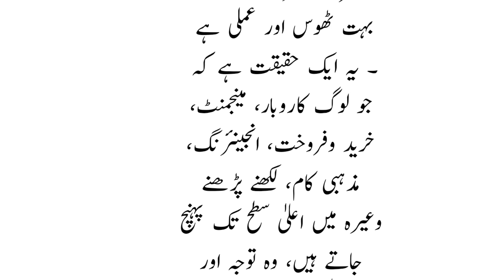Keep two things in your pocket | great quotes | How to be Successful | Aliza arham health care